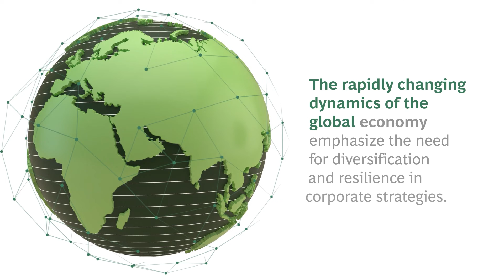What Are the Economic and Geopolitical Forces Shaping the Global Trade Map?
BCG’s Global Trade Model, built on historical correlations and artificial intelligence, incorporates 500 million data points.

It measures economic indicators such as GDP, population, unemployment, inflation, and bank interest rates, and covers more than 250 exporting countries in 14 regions.

The model’s latest forecast is that world trade in goods will increase at 2.8% a year until 2032, trailing the 3.1% growth rate for global GDP.

Our report, “Jobs, National Security, and the Future of Trade”, published today, examines how economic and geopolitical forces will continue to reshape the global trade map. Read the full report now